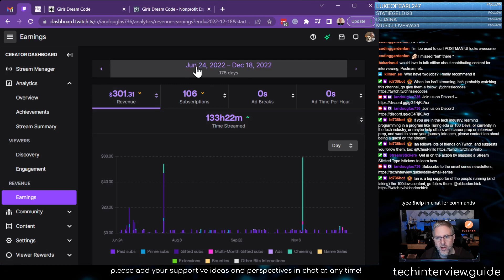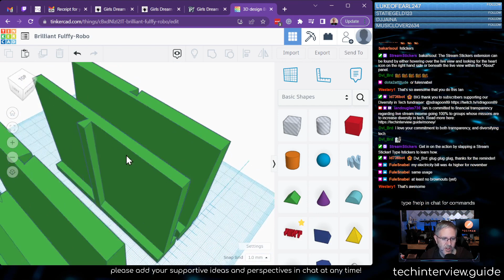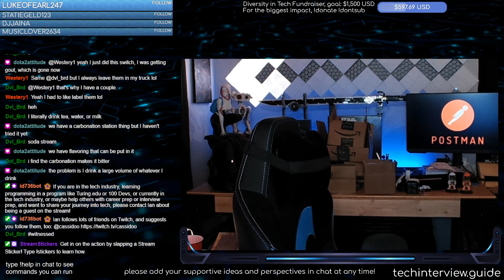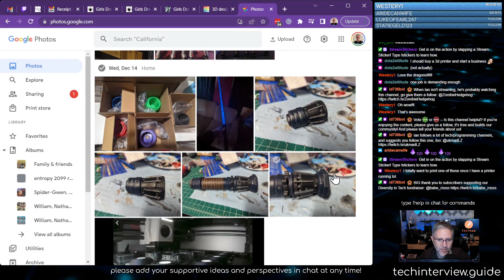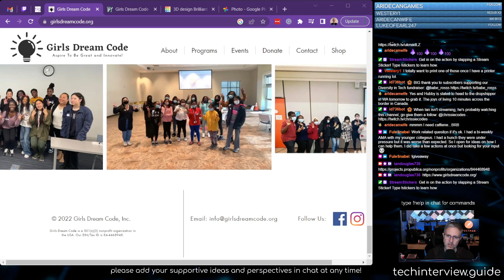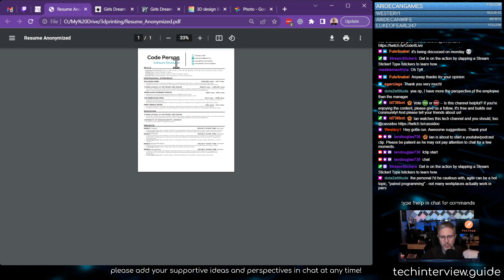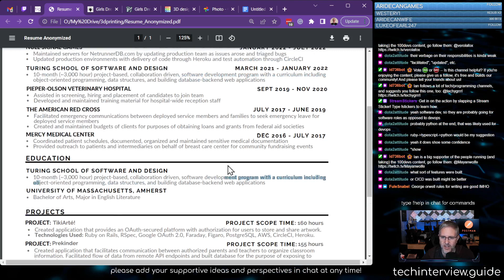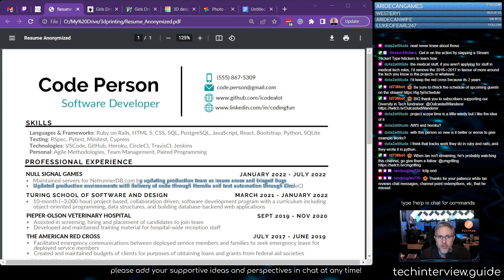Last stream of 2022, donation giveaway, resume review and stream changes for 2023 - Dec 18, 2022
We donated $1200 to Girls Dream Code, did a resume review, and talked about some changes to the live stream in 2023:

- Sundays will be interview prep, resume reviews, and guests on the stream
- Thursdays will be more coding, and variety like 3d printing, painting, design
- coding will include techinterview.guide web site changes, working on the preparation newsletter, chatbots, giveaway bots, and more

Thanks for all of your support in 2022!